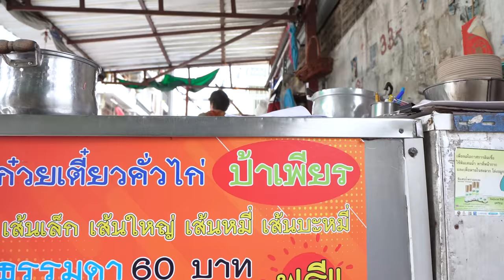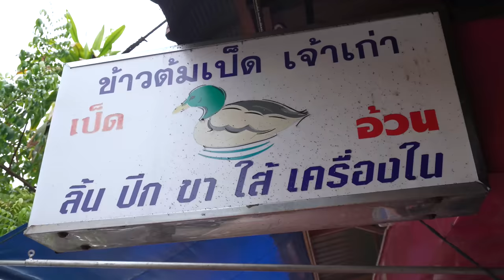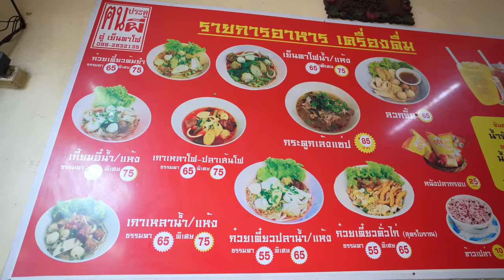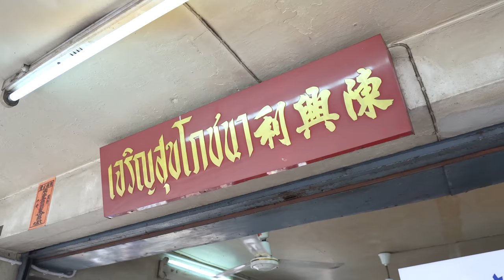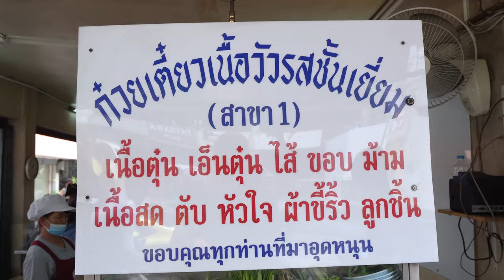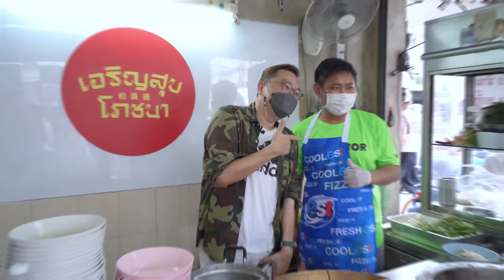VLOG 41 l 6 ร้านจุกจุก ตามรอย ผู้ว่าฯ กทม. • One Day Eat กินตาม อ.ชัชชาติ l Kia Zaab 2022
Vlog นี้สนุกสนานแน่นอน นอกจากจะเป็นเทป OneDayEat แล้ว ยังเป็นเทปที่ตามรอย ผู้ว่ากทม หรือ อาจารย์ ชัชชาติ ผู้ว่าที่แข็งแกร่งที่สุดในปฐพี แกเล่นตระเวณกินไปทั่ว จนเหล่า Influencer สายอาหาร ต้องตกงานชั้นพูดเลย ดีนะชั้นไม่ได้ทำเป็นอาชีพ เลยไม่กระทบ 55555 แต่ที่ต้องตามรอย เพราะชั้นอยากจะเป็น Youtuber ที่แข็งแกร่งที่สุดในปฐพี เหมือนกับผู้ว่าฯ กทม ของช้านนน นั่นเอง ไปตามรอยดูเลยจ้า หนุกหนานแน่นอน

✅ ก๋วยเตี๋ยวคั่วไก่ป้าเพียร

✅ ข้าวหมูแดง นายชุน

✅ ข้าวต้มเป็ด เป็ดอ้วน

✅ อู๋ เย็นตาโฟ ประตูผี

✅ เจริญสุขโภชนา (ก๋วยเตี๋ยวเนื้อ)